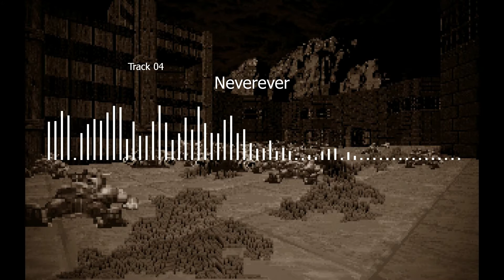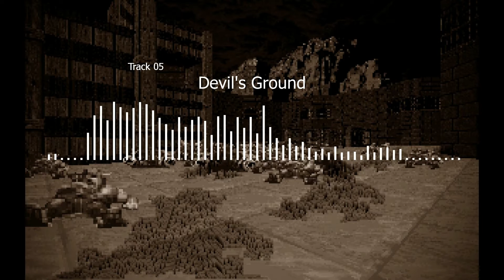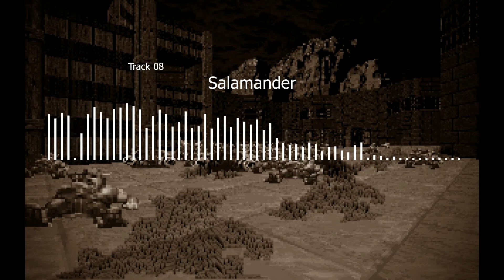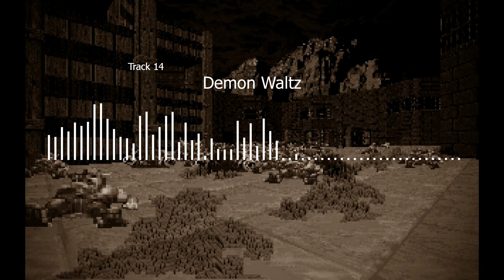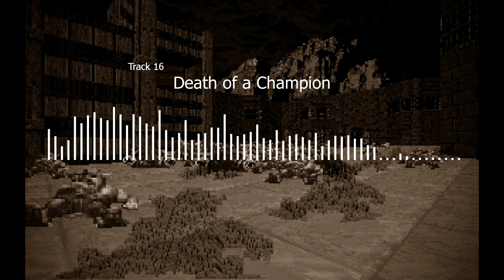Mark Klem - Silicon Santuary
00:00 - Avalanche
02:58 - Steed
06:11 - Day of Deeds
09:06 - Neverever
11:03 - Devil's Ground
14:42 - Ascension Day
19:21 - Disposition
24:19 - Salamander
26:15 - Lake of Journeys
28:43 - Grave Stones
32:54 - Silicon Sanctuary
36:25 - Beneath
39:51 - Give In
45:06 - Demon Waltz
47:07 - Beloved Hate
51:24 - Death of a Champion